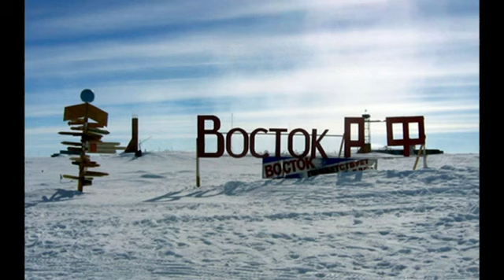ΜΗΝ ΤΟ ΠΡΟΣΠΕΡΑΣΕΤΕ! Θρίλερ στην Ανταρκτική με επιστήμονες να χάνονται σε μια αναπάντεχη ανακάλυψη!!